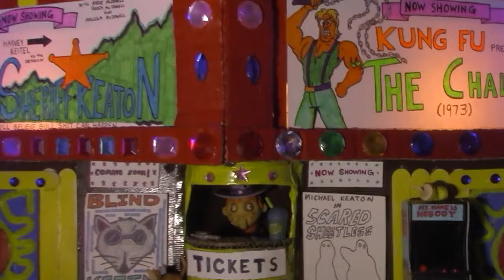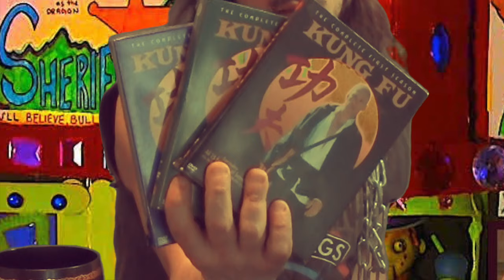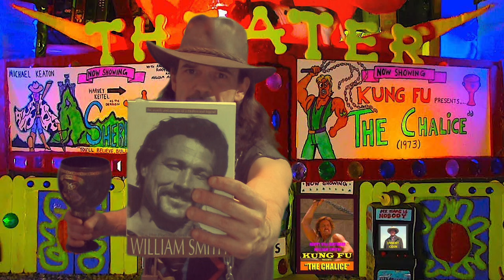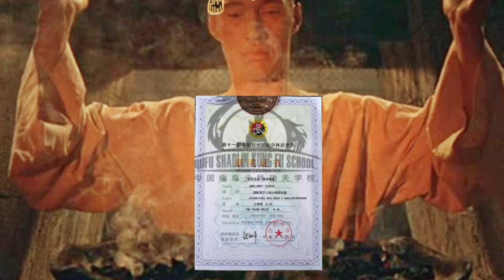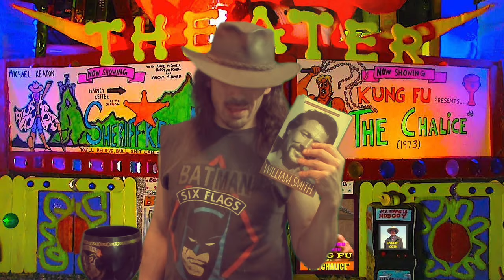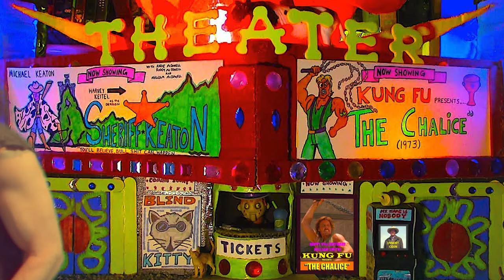"THE CHALICE" (1973) WILLIAM SMITH swinging a CHAIN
This time I REVIEW an episode of the orginal 70's KUNG FU television series. Starring David Carradine. I am going with season 2's THE CHALICE since it stars villian character actor WILLIAM SMITH. And what better way to celebrate his March 24th birthday than to honor his memory with this fun and exciting review of an EXCELLENT T.V. series!